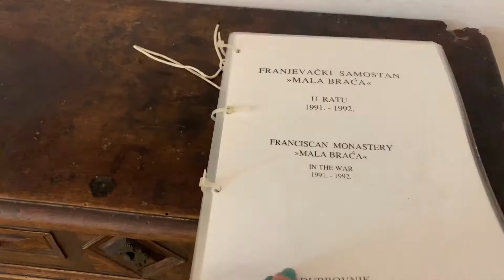QUÉ VISITAR EN CROACIA I DUBROVNIK #01 ⚓ I La Gracia de viajar #16 ✈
Dubrovnik, la ciudad de los robles, la antigua Ragusa, república independiente por 450 años. Hoy, una de las ciudades amuralladas más bellas del mundo que invita a descubrir su fascinante y trágica historia. La reciente Guerra de los Balcanes es un capítulo digno de olvidar, pero que deja en evidencia la fortaleza y resistencia de este pueblo.